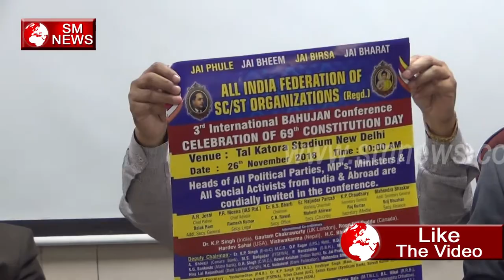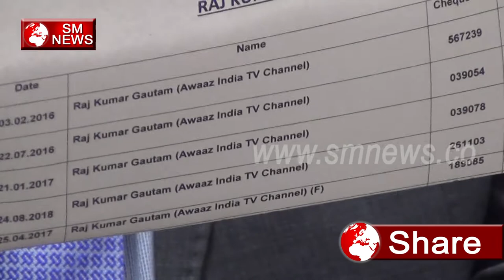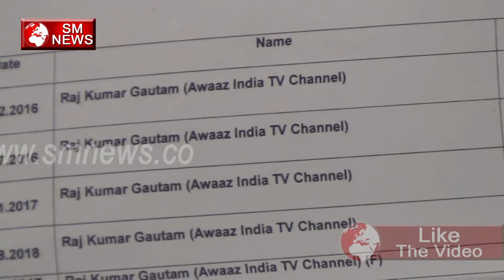महासंघ ने अपना बैनर हटाकर क्यों लगाया बहुजन समाज का बैनर BIG SPEECH